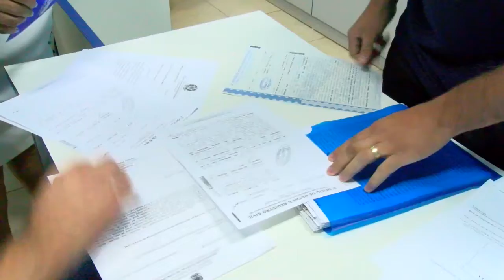Campus da Unir recebe área para fazenda experimental